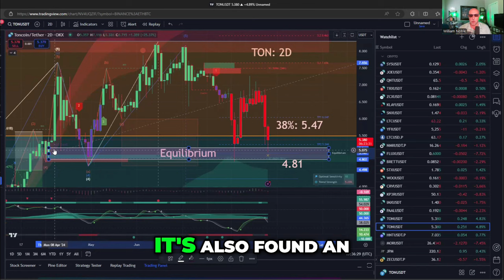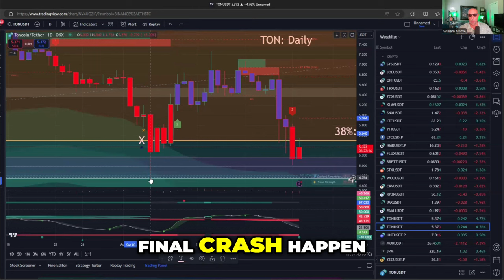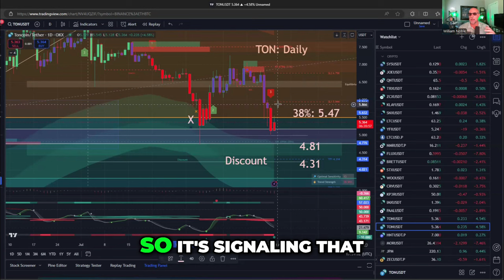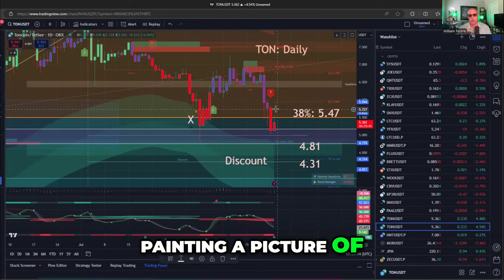TONCOIN Price Prediction 2024 Using LuxAlgo - What to Expect!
In this video, we dive into the current situation surrounding Toncoin, a top 10 cryptocurrency closely tied to Telegram, which has been caught in the midst of geopolitical and political turbulence following the arrest of Telegram's founder. Toncoin, once trading at $8.50, has dropped to around $5.30 as of August 27. The pressing question is whether Toncoin has reached a bottom or if another downward move is on the horizon before finding solid support.

Using Lux Algo's powerful tools, including the premium discount zone and price action concepts, we explore potential support levels around $5, identifying this area as a crucial zone where large orders previously spurred a price rally. However, Lux Algo’s signals suggest the possibility of one final thrust downward, potentially reaching the juicy buy zone between $4.31 and $4.81.

We also analyze the charts on different timeframes, noting the slowing downside momentum but cautioning that another test to the downside could still be in the cards. Could a significant negative headline be the final push to create a long-term buying opportunity in Toncoin? We break down these scenarios and offer insights on navigating this volatile market.